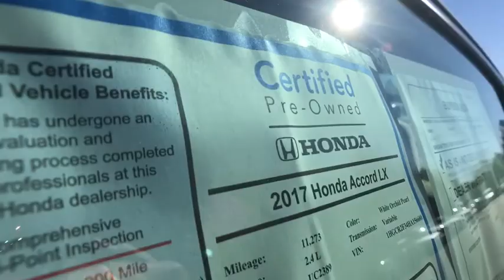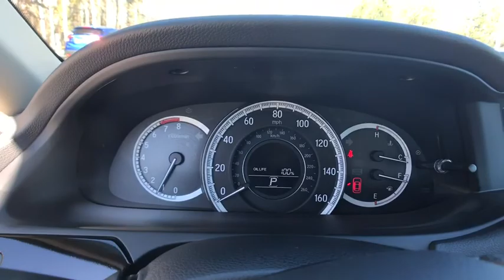2017 Honda Accord Columbia, Lexington, Irmo, West Columbia, Aiken, SC UC2389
New Price! 2017 Honda Accord LX 2.4L I4 DOHC i-VTEC 16V 27/36mpg** Certified. Clean CARFAX. CARFAX One-Owner. Bluetooth Capable, 4 Speakers, Alloy wheels, Bumpers: body-color, CD player, Cloth Seat Trim, Driver vanity mirror, Dual front impact airbags, Dual front side impact airbags, Exterior Parking Camera Rear, Front reading lights, Power door mirrors, Power steering, Power windows, Remote keyless entry, Speed control, Speed-sensing steering, Steering wheel mounted audio controls, Tachometer, Telescoping steering wheel, Tilt steering wheel, Trip computer, Variably intermittent wipers. 36/27 Highway/City MPG**brbrHonda of Columbia was named South Carolina's 2014, 2015, & 2016 Honda Dealer of the Year by DealerRater.com, we stand behind our vehicles and our customers. We want to be your Midlands Honda Dealer of choice from the Killian Road in Columbia SC to Sunset Blvd in Lexington SC. We urge you to check our reviews and see how we compare to other dealerships. We have a vast selection of New and Certified Used Hondas as well as the Midland's Premier selection of Pre-Owned Hondas and other makes and models. to see our inventory, see our specials, schedule service appointments online, or browse our online parts catalogue.brbrAwards:br * 2017 IIHS Top Safety Pick+ (When equipped with Honda Sensing and specific headlights) * ALG Residual Value Awards